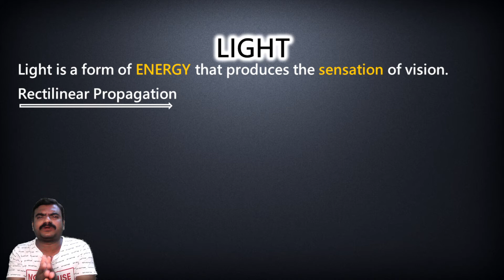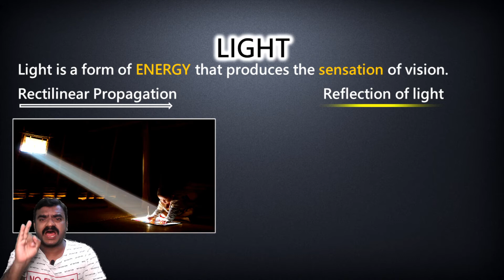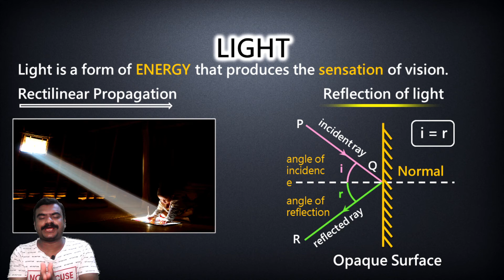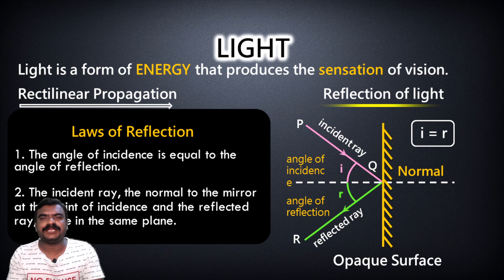Light-Reflection and Refraction- I Series-EP-1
Dear viewers sure this video will help you to understand and clarify on Light chapter. State board class 9 &10 students and CBSE Class 10 students must watch this series. Enjoy and Learn. For better clarification watch twice or thrice and raise your questions in the comments box. we will answer for your questions in the doubt clear session.